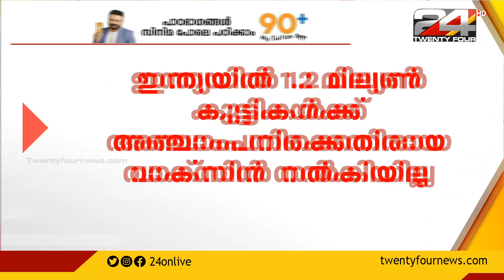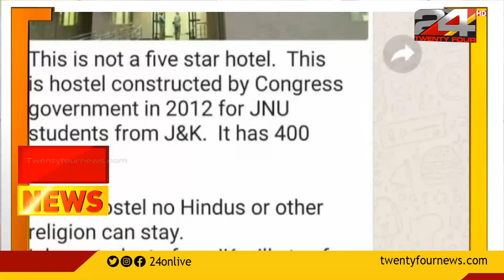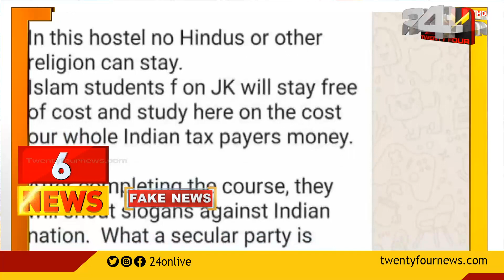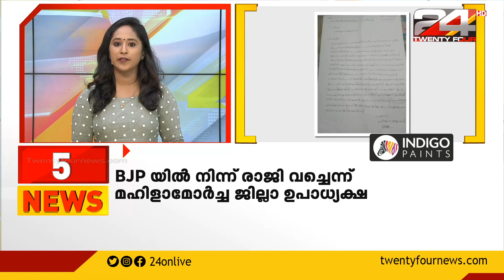100 NEWS | 100 Top News Of The Day |15 November 2020 |10 AM | 24 NEWS